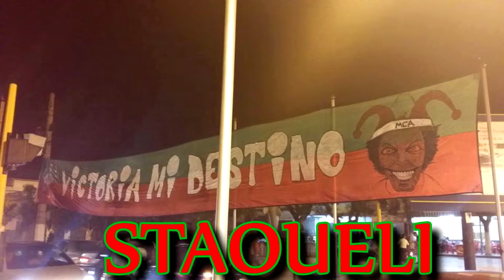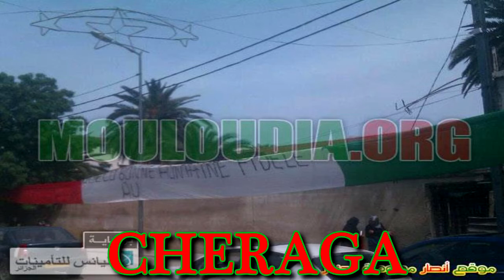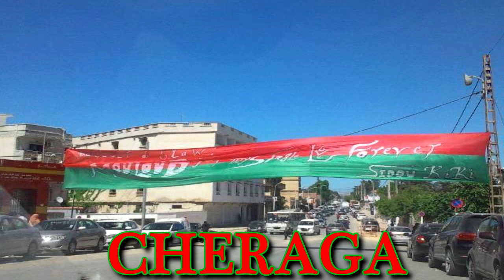Bainem Staoueli Zeralda Cheraga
EZZAHI Instrumentale